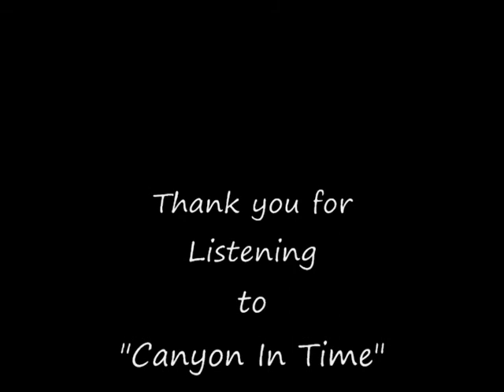Canyon In Time ~ Craig Smith Guitar Solo (original)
This is another selection from the CD "Time... Space and Guitar".